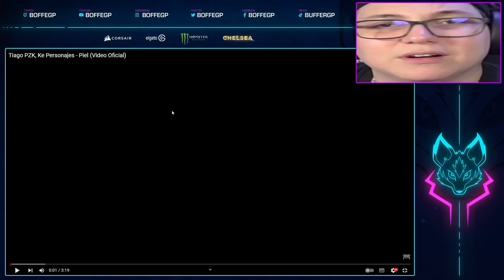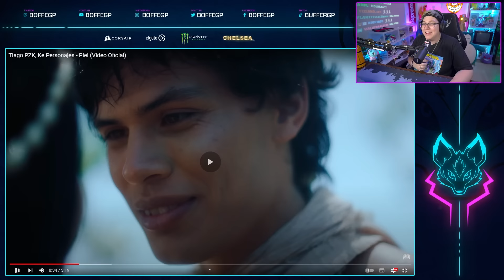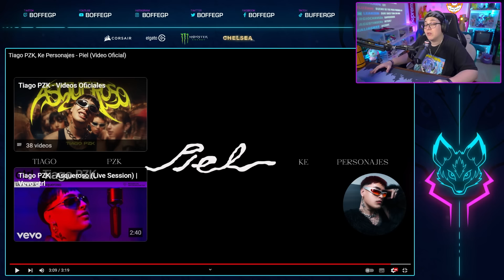BOFFE REACCIONA a TIAGO PZK, KE PERSONAJES: "PIEL"